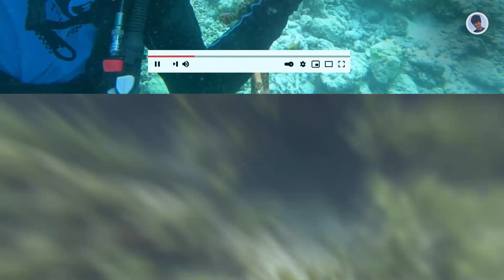In talk with Uma Mani | Environmental Artist | The Blue Voice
Uma Mani, an inspiring homemaker who found the courage to get over her fears and start diving just before she turned 50 - to see for herself the corals that forever fascinated her. Her experiences underwater led her on a journey of discovery about climate change, it’s impact on corals and an urgency to protect them. Uma’s paintings draw public attention to the devastating effects of climate change on marine life and the coastal communities.